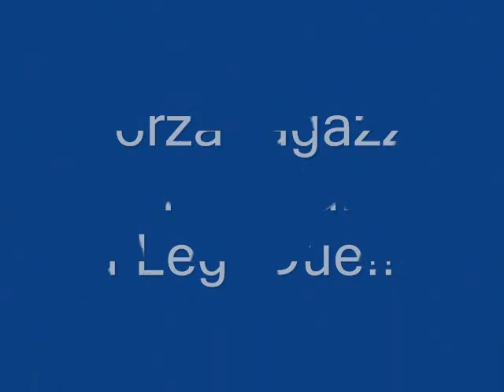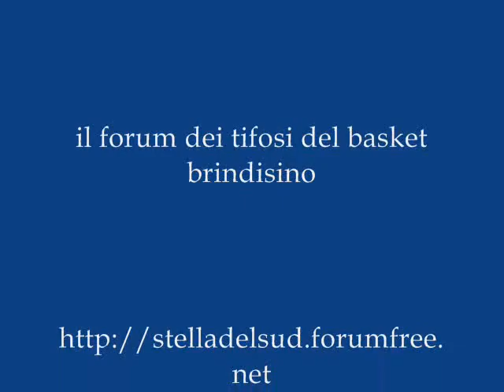New Basket Brindisi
è un fotovideo dei giocatori della New Basket Brindisi, squadra che milita nel campionato di LegaDue